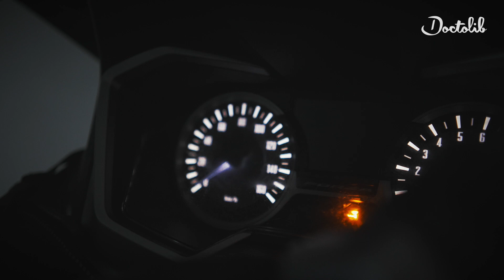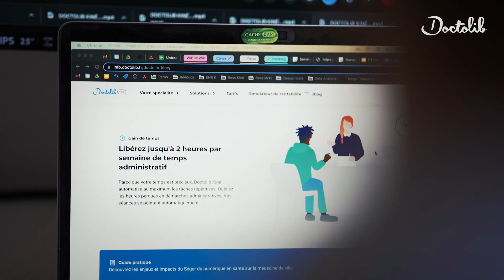Making an Impact - Florent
In this new video series, Making an Impact, passionate Doctolibers share their journey.

In this 1st episode, we are proud to showcase Florent, who turned adversity into an opportunity to make a lasting impact on the healthcare system.

It was more than just a career switch – it's a testament to the power of resilience and the impact a person can have on an entire industry.

It's a reminder that challenges can be turned into opportunities, and that the passion to have a positive impact on healthcare can take many forms!